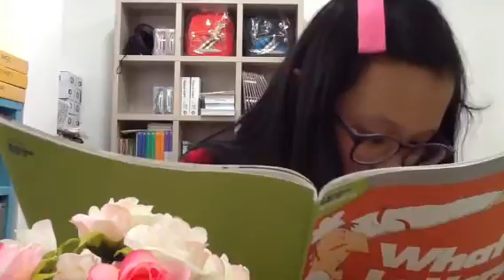김성주 마스터클럽